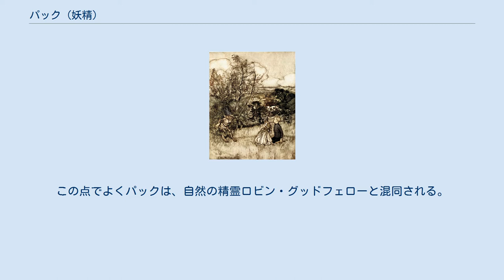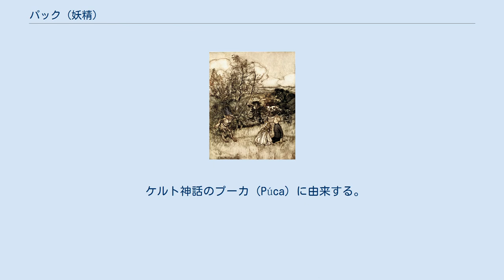パック (妖精)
ジョシュア・レノルズによるパック。
 アーサー・ラッカムによるパックの描写（左にいるのがパック）。
 パック（英: Puck）は、イギリスの妖精・精霊・フェアリー。
地方によってはポーク、プーク、パックル、パグと呼ばれている。
どれも違った姿に描かれていることがこの妖精の変身能力を表している。
毛深い小柄な人間の姿か、半人半獣の牧畜の神ファウヌスのように、ヤギの脚を持つものとして描かれる。
だまされやすい人間相手にいたずらを仕掛け、しばしばウィル・オ・ザ・ウィスプのように人間を困らせまごつかせたりする。
また貧乏人、弱者、恋人たちの利益を図る面があると信じられている。
この点でよくパックは、自然の精霊ロビン・グッドフェローと混同される。
ウェールズではピスカ、プカ、ドイツではポーク、アイスランドではプカ、スカンジナビアではプキィエ、エストニア、ラトビアではプキスと呼ぶ。
 ケルト神話のプーカ（Púca）に由来する。
ときおり、ホブゴブリン（Hobgoblin）やロビン・グッドフェロー（Robin Goodfellow）と同一視される。
 いたずら好きな妖精として民話に登場する。
トリックスターに分類される。
 ^ パック・イン・ミュージック 昭和が生んだラジオ深夜放送革命（伊藤友治+TBSラジオ 編　DU BOOKS、ディスクユニオン）p.56 - 59 より